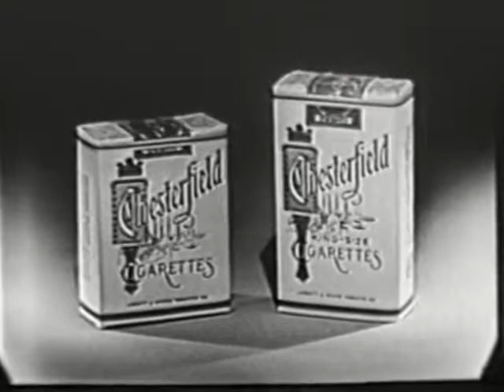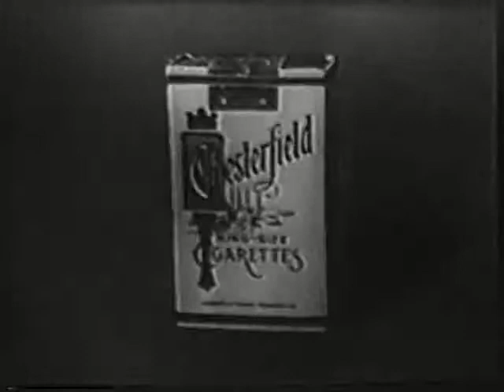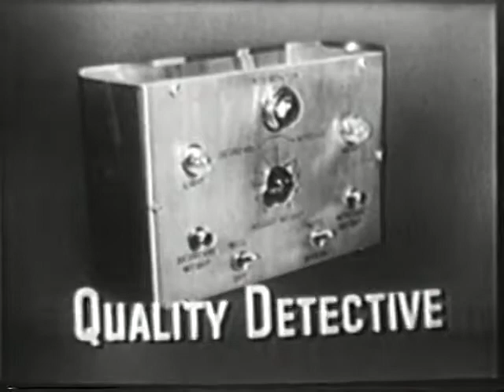The Perry Como Show 22 Feb 1955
Perry Como was on vacation, so Julius La Rosa is the guest-host for this episode. The following two episodes have also been uploaded. Songs include: "Tweedlee Dee" (La Rosa), "Melody Of Love" (La Rosa), "Song in Blue" (guest star Les Paul & Mary Ford), and "That Old Feeling" (La Rosa). Also included are the original commercials for Chesterfield cigarretes and L&M cigarettes, along with some unsubtle product placement. (if there are any problems without the audio sync, please tell me and I'll try to fix them).